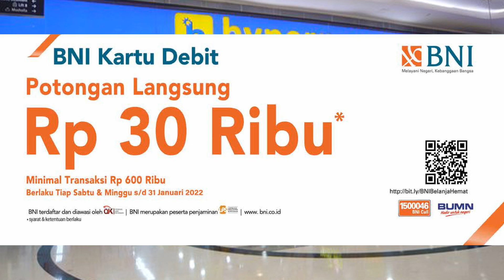PROMO Hypermart 18-31 Maret 2021 | Promo 2 Mingguan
PROMO Hypermart 18-31 Maret 2021